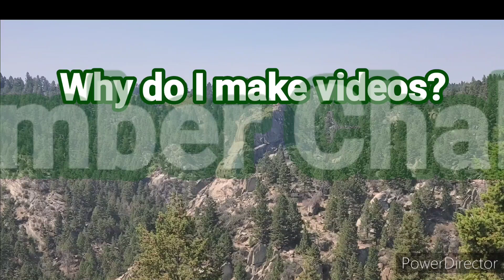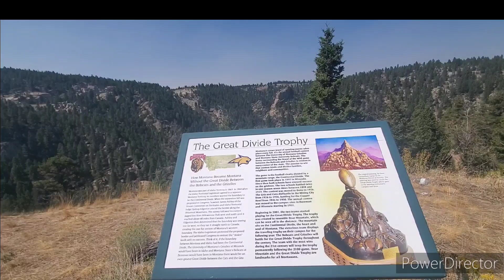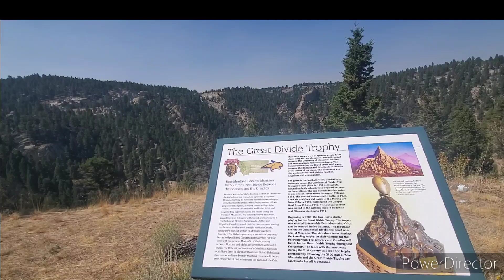Why do I make videos? September Challenge- Day 1. 377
Quick video to share with you why I make videos on YouTube. Also to talk about my September challenge. And to show you some beauty in Montana.

*September Challenge day 1